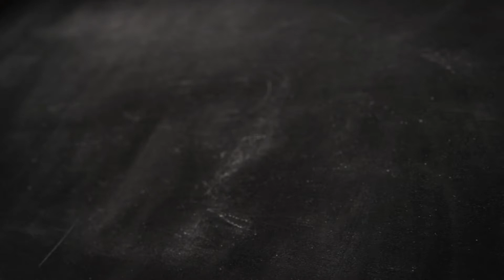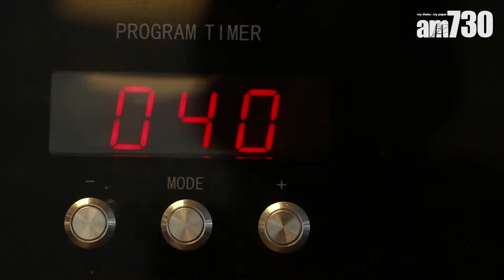【幾分鐘食得】啤梨果撻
香甜啤梨加上軟滑嘅杏仁奶油，無論係凍食或者熱食都一樣咁好味！

材料：
罐頭啤梨            半罐
無鹽牛油            30克
糖                        30克
杏仁粉                30克
雞蛋                    半隻
果醬                    60克
水                       兩茶匙
現成急凍餅皮    1塊